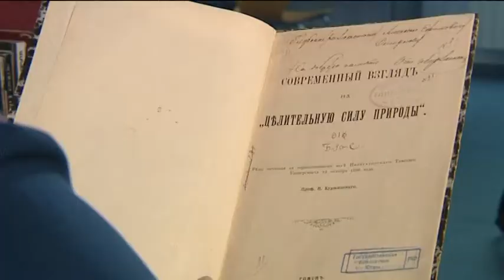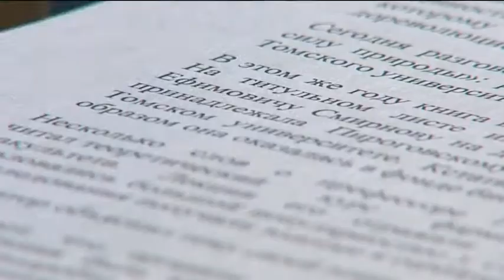Югорским читателям поведали об авторе с современным взглядом на науку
Рубрика «Югорский абонемент». Автор - Мария Мадьярова.